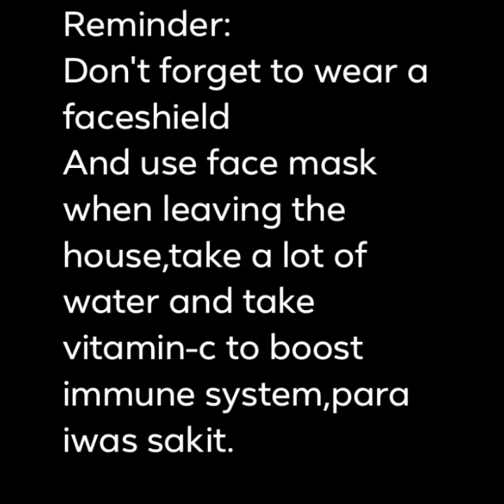olongapocity joyride/it's lettys vlog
Once upon a time, along the shores of Subic Bay, there was a village. Its leader, an old man, was famous for his love and care for his tribe. The leader was known as Apo. He was intelligent, good and just. He favored no one and treated every one fairly. He was loved by all.